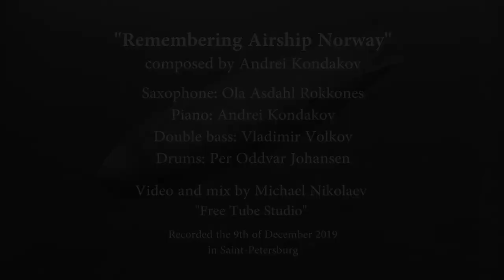"Remembering Airship Norway" composed by Andrei Kondakov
TRESKATRESK project visited Jaani Kirik in Saint Petersburg for a brief recording session!
Video and mix by Michael Nikolaev "Free Tube Studio"

Saxophone: Ola Asdahl Rokkones
Piano: Andrei Kondakov
Double bass: Vladimir Volkov
Drums: Per Oddvar Johansen